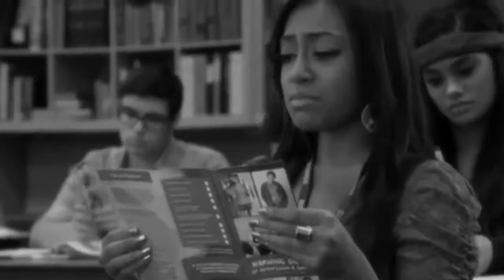Campbell Saunders | Human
Campbell Saunders
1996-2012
Degrassi
S12Ep1-S12Ep31
RIP Cam we miss you!!!